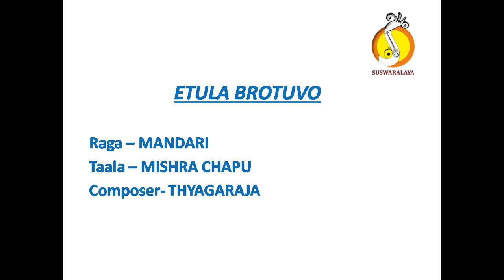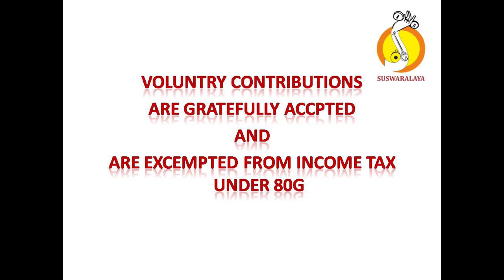3 ETULA BROTUVO CHAKRAVAKA MISHRA CHAPU THYAGARAJA